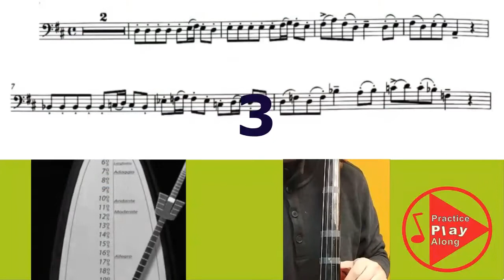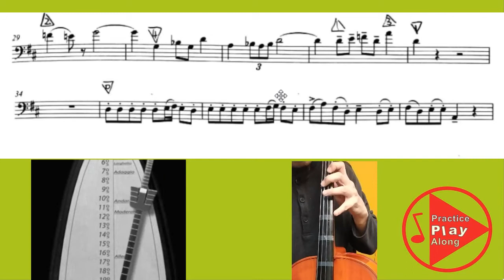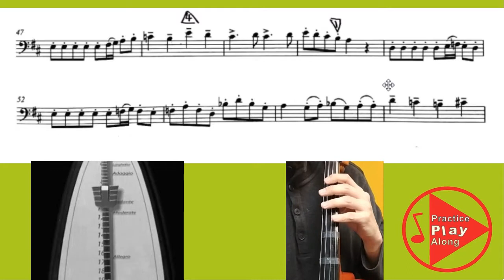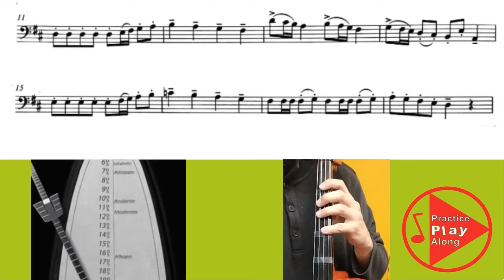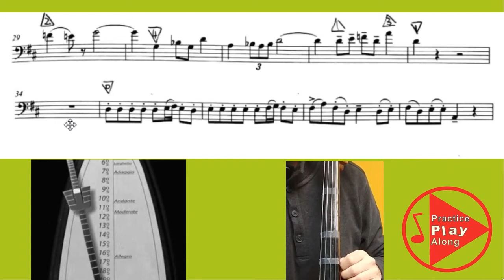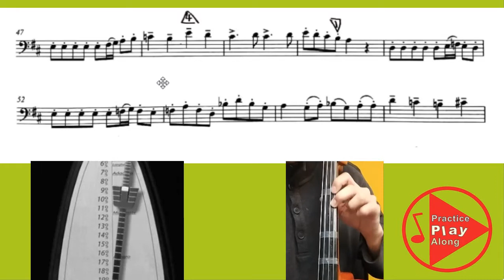Robots' March [Cello More Time Pieces]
Hope it can increase your motivational to keep practicing.

I also have a Facebook and Intergram to update the lastest Songs weekly.

希望這個頻道可以增加你繼續練習的動力。
如喜歡的話，請分享歡笑給朋友家人。
感謝你的支持跟鼓勵！謝謝。